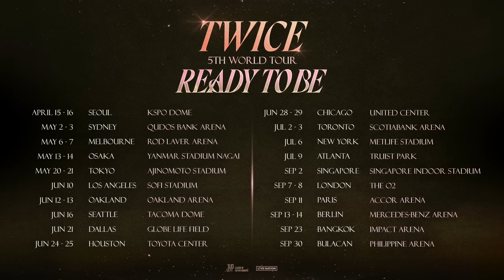TWICE 5TH WORLD TOUR ‘READY TO BE’